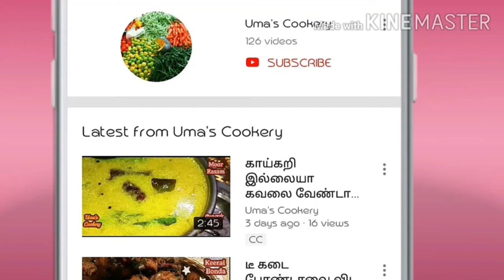Sweet Seedai in tamil I Krishna Jayanthi Seedai recipe I Traditional method I Inippu seedai in tamil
How to make Sweet seedai recipe in tamil

Ingredients

All purpose flour  (maida)          required